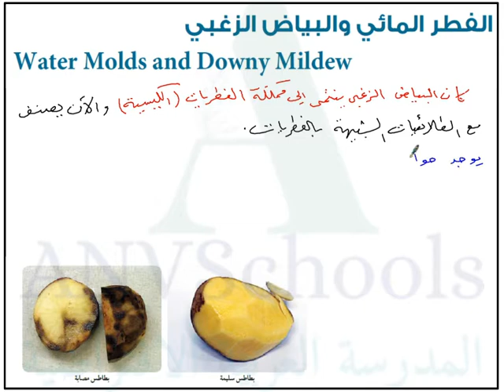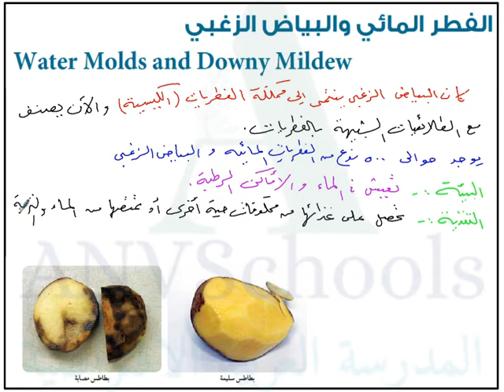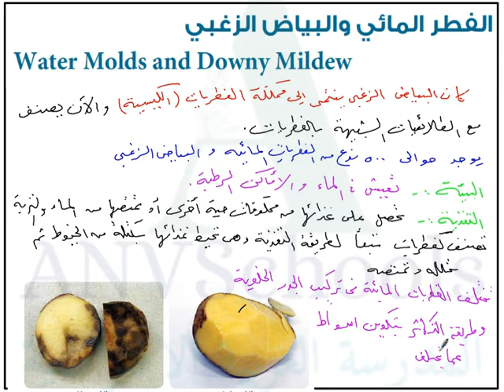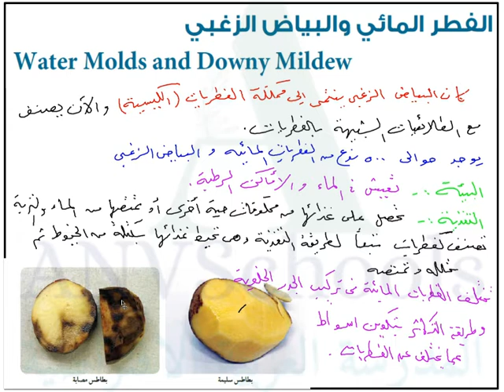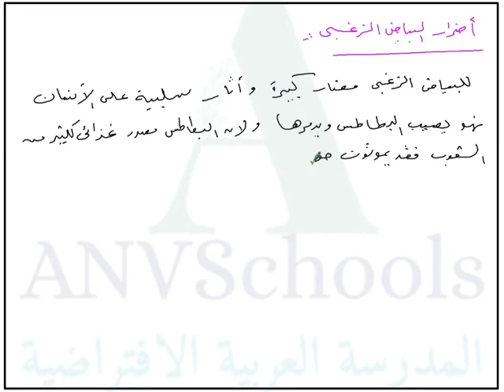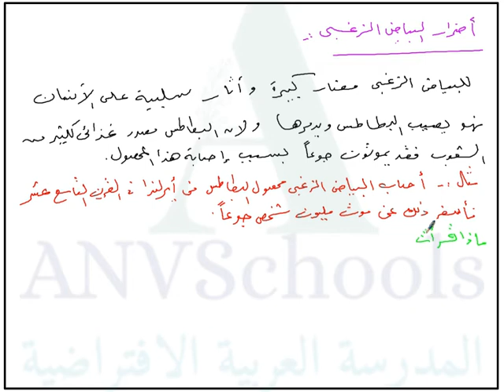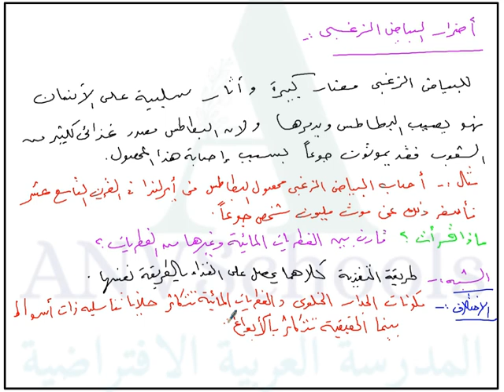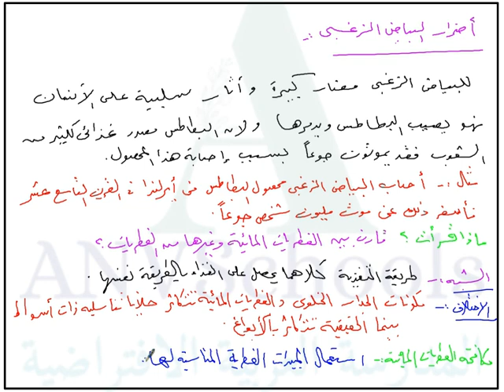الفطر المائي والبياض الزغبي